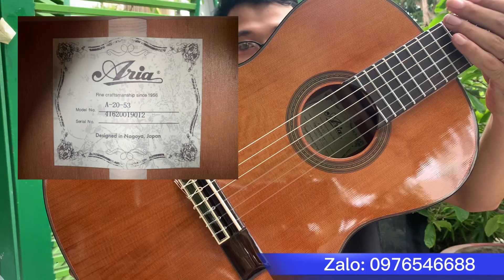Giới thiệu dòng đàn Aria A-20-53 Japan| Thích hợp các bé từ 8 - 12 Tuổi luyện tập.